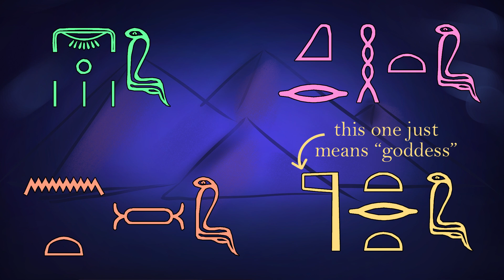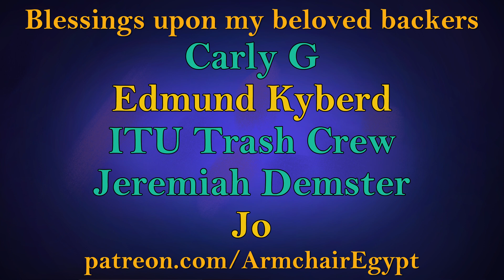Symbols of the Two Lands: the Uraeus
The Uraeus is one of the most enduring symbols of ancient Egypt, certainly as old and prevalent as the Ankh. It symbolised royalty, but how it became a symbol of the sovereignty of the kings of Egypt is a story with telling.

Or at least it had better be, because that's what this video is.

OVERSEER RoninX777

NOMARCHS Richard Hawkes and Steph

ARCHITECTS Ken Poyner, Michael Bowman, photosynthetic and Thinkcork

SCRIBES Carly G, ITU Trash Crew, Jeremiah Demster and Pete